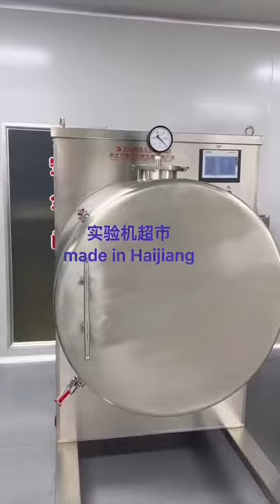Lab model machines 👉Drying, granulating, mixing, grinding machines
Maggie